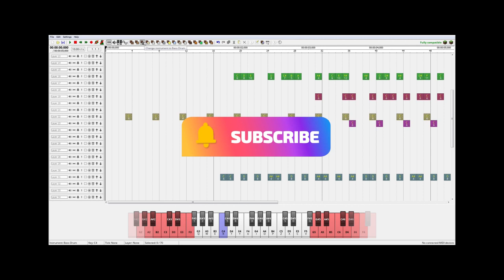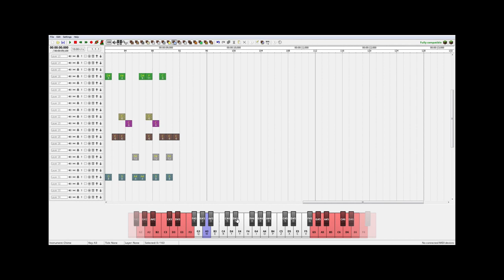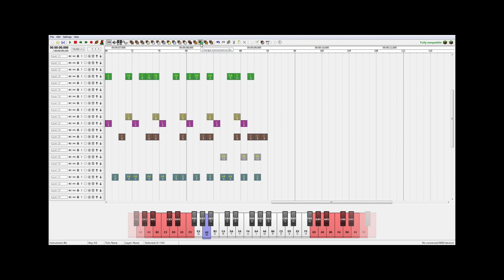msking a song with software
MINECRAFT AND ROBLOX AND MINECRAFT AND ROBLOX